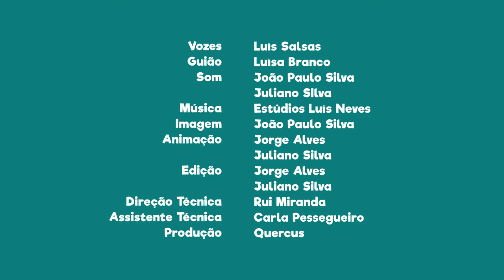FNT02E11 - PN da Arrábida: A Pedreira do Outão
Sabias que nesta área protegida existe uma pedreira – A Pedreira do Outão.